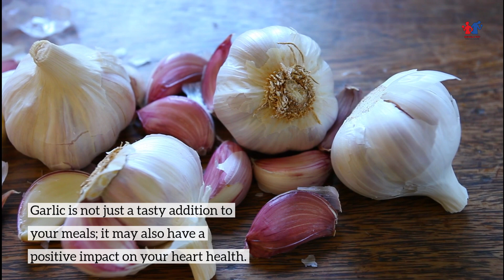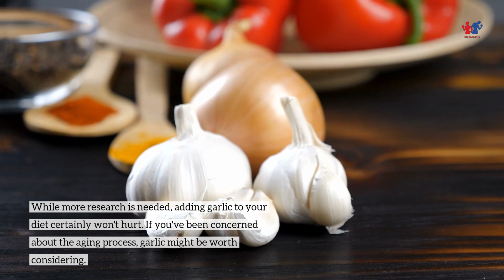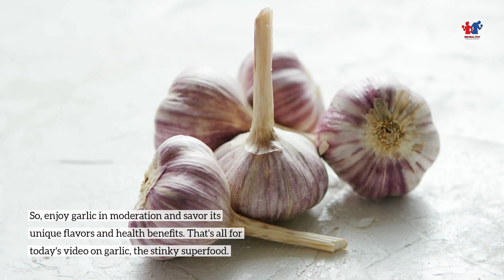The Secret Power of GARLIC: Boost Your Immune System Naturally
Welcome to BeHealthy! In this video, we dive deep into the world of GARLIC, exploring its incredible health benefits, various uses, and delicious recipes. Discover why garlic is considered a superfood and how it can boost your immune system, improve heart health, and enhance your overall well-being.

This Video is Also related to::

The top health benefits of garlic
How to incorporate garlic into your daily diet
Easy and tasty garlic recipes
Tips for using garlic in cooking and home remedies
Whether you're a garlic lover or just starting to explore its benefits, this video is packed with valuable information and practical tips.
garlic
garlic bread recipe
garlic scapes
black garlic
honey garlic chicken
garlic parmesan wings
garlic confit
garlic butter recipe
garlic aioli recipe
garlic and honey
garlic and herb seasoning
garlic and herb butter
garlic and dogs
garlic and honey benefits
garlic alfredo sauce
a garlic press
garlic butter shrimp
garlic butter sauce
garlic benefits
garlic bread in oven